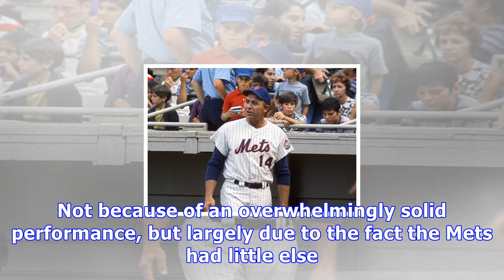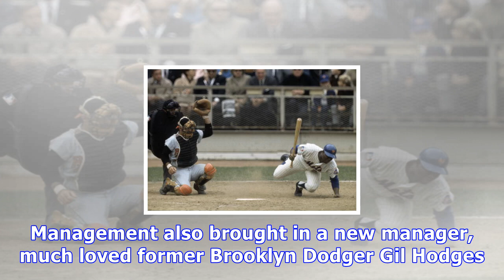Amazin’ memories: cleon jones, the agony and the ecstasy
When he removed his Mets uniform for the final time he was our all-time leader in hits, runs, RBI, doubles and 2nd in batting average. There was no fanfare, no celebration of his achievements, no day honoring his accomplishments after a decade of playing in New York.  Instead, he lumbered away, head down, disgraced, a beaten man. He’s one of very few Mets who can call himself a two-time pennant winner. He had a direct impact on both the 1969 and 1973 seasons. Teammate Buddy Harrelson said of him...